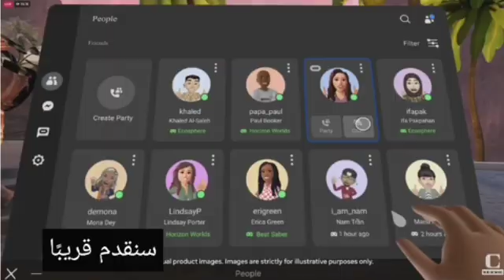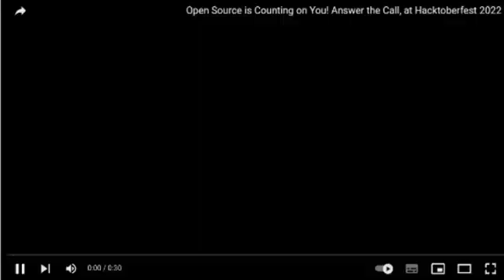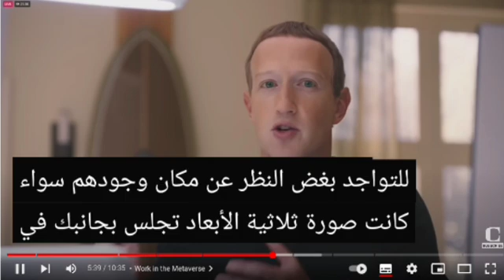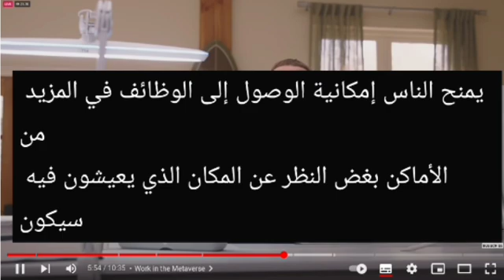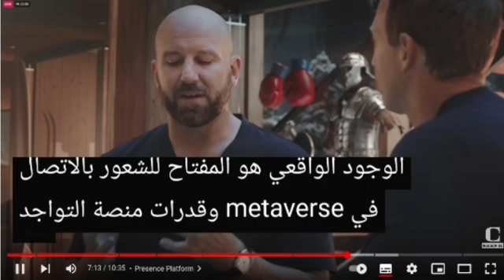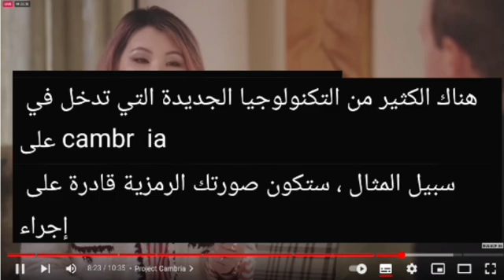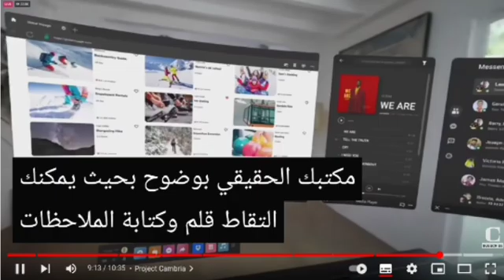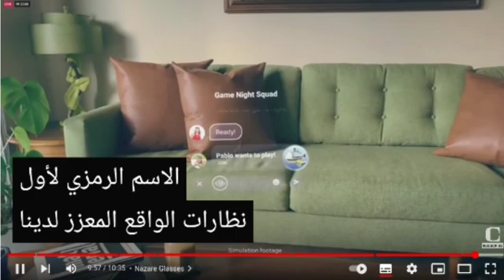شرح الميتافيرس من مارك زوكربيرج فى ١١دقيقه مترجم عربى minutes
For ads telegram 👇
جروب التليجرام
شرح الميتافيرس من مارك زوكربيرج فى ١١دقيقه مترجم عربى
Mark Zuckerberg explains  Metaverse in 11 minutes